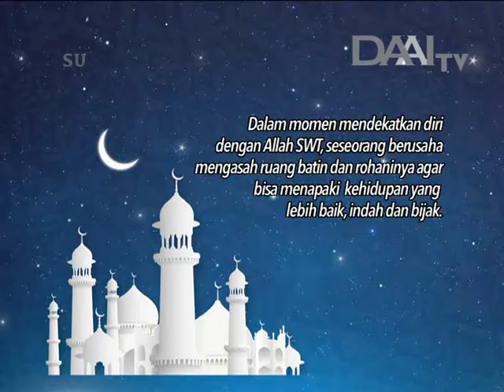Tobat, Kembali ke Tuhan - Kyai Maman Imanulhaq "Harmoni Ramadan 2015" (DAAI TV)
Harmoni Ramadan